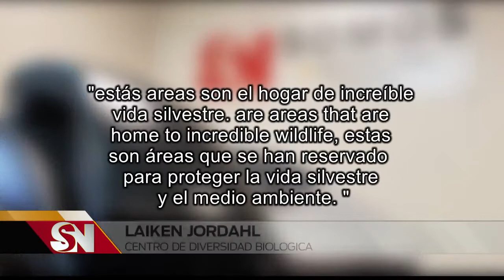Otorgan exencion para continuar construccion de muro fronterizo en condado Starr